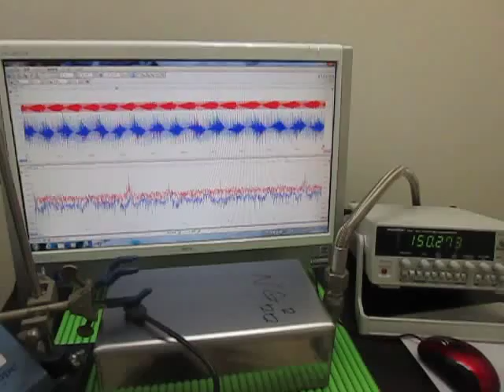オリジナル超音波実験 ultrasonic-labo